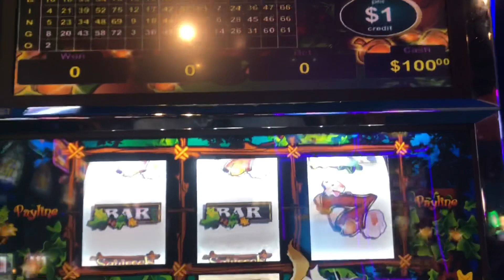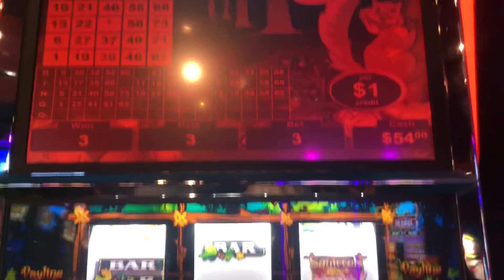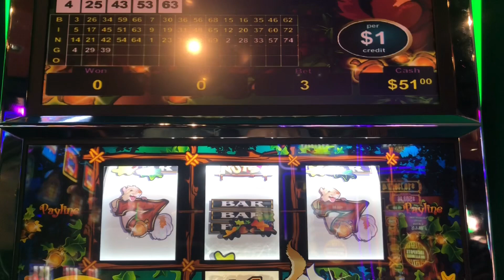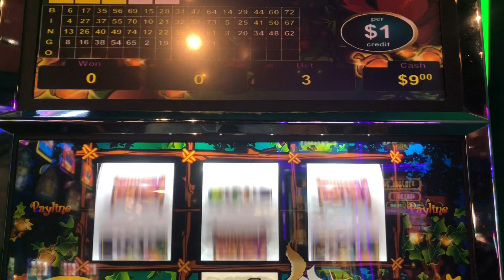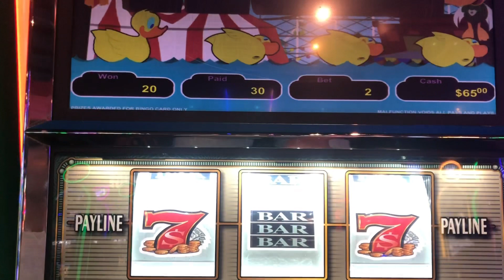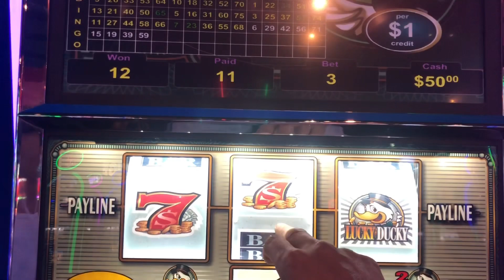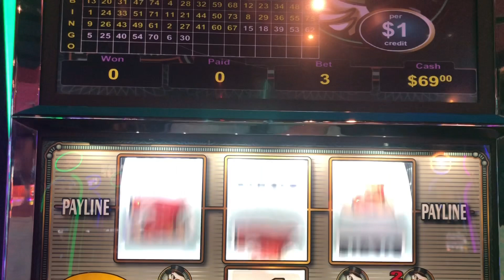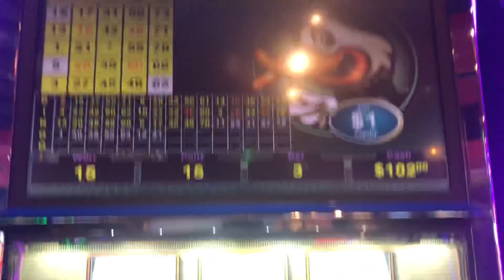VGT 🟥 ALVIN AND DONALD AT HIGH WINDS CASINO